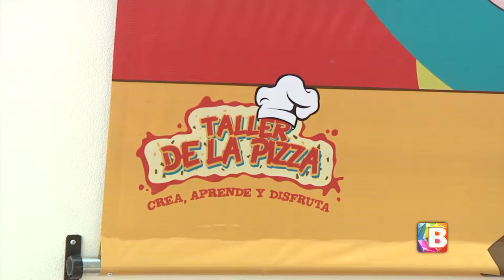Lupillos en ciudad infantil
Nuestros amigos de Lupillos realizar un taller para los pequeñines en la ciudad infantil